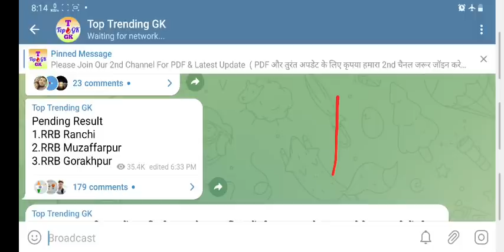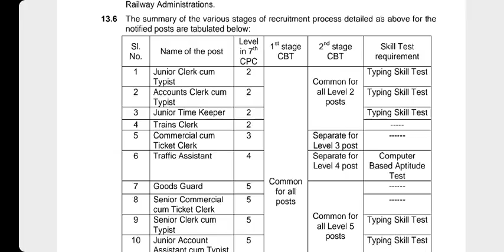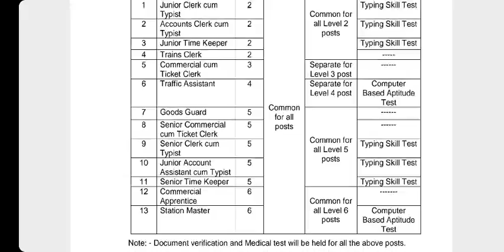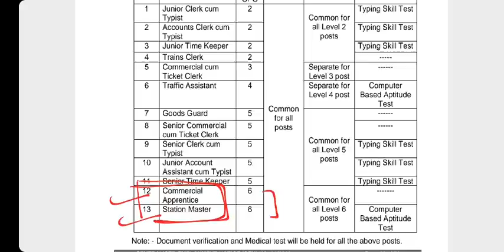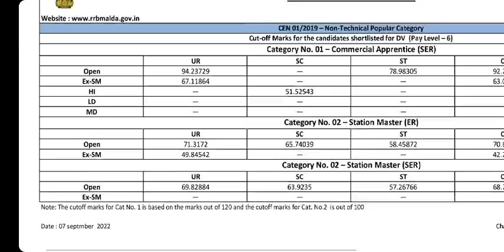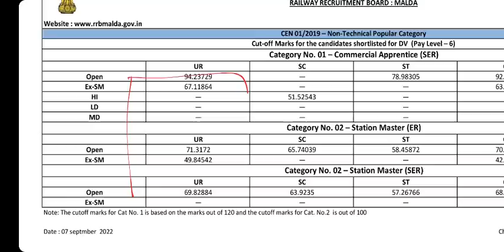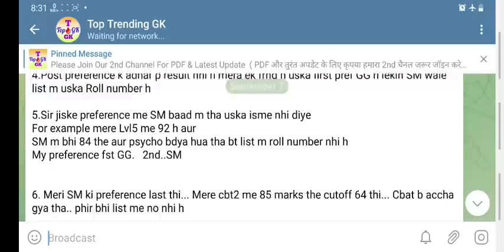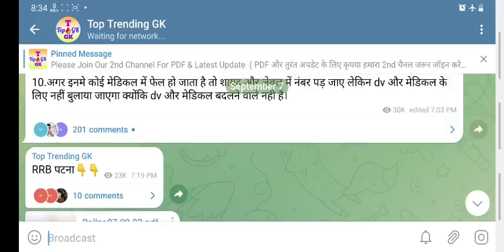RRB NTPC Final Result Analysis | सारे डाउट दूर | रिजल्ट कैसे दिया है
RRB NTPC Level 6 Final Result Analysis . Post Preference In Railway NTPC. How prepared NTPC final Result.